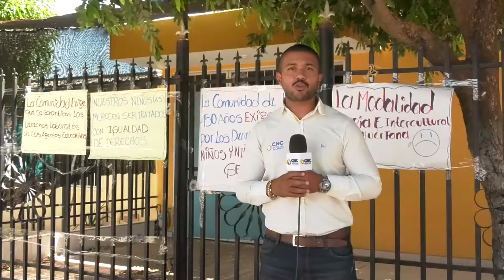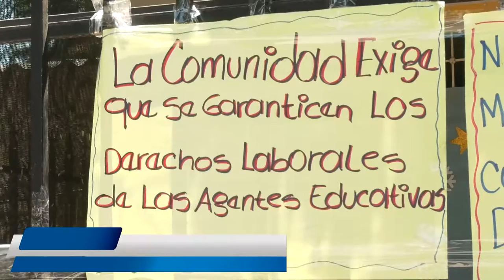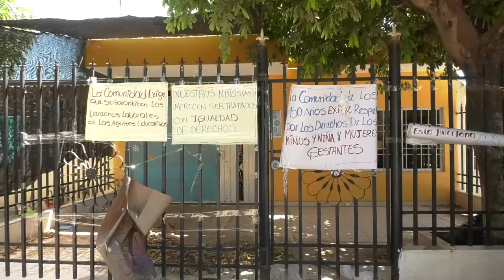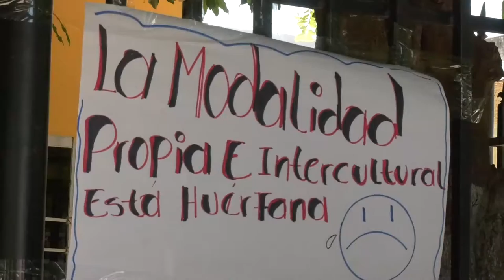POR FALTA DE CONTRATO NIÑOS Y MADRES GESTANTES NO RECIBEN ATENCIÓN EN LAS UNIDADES COMUNITARIAS DE A